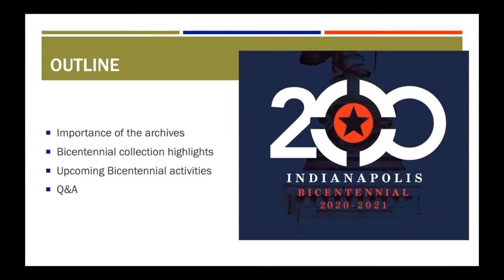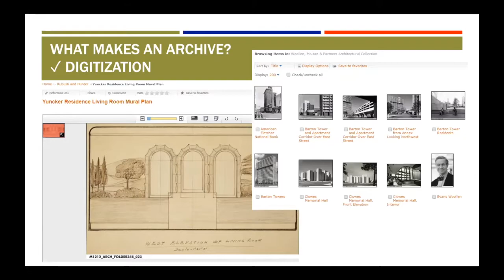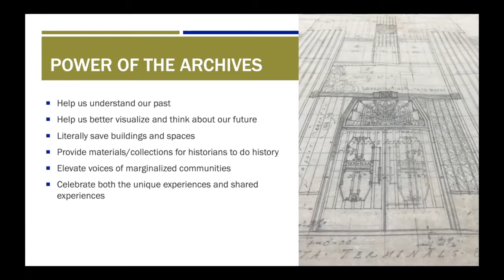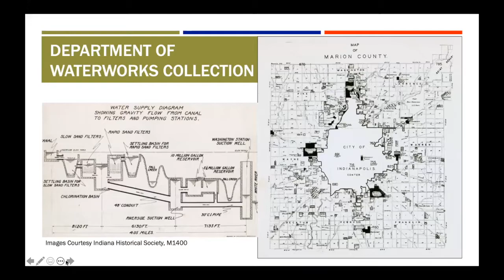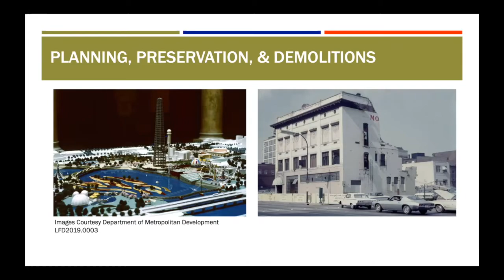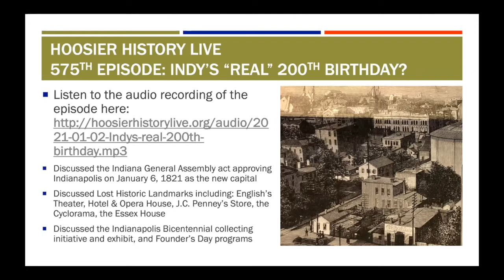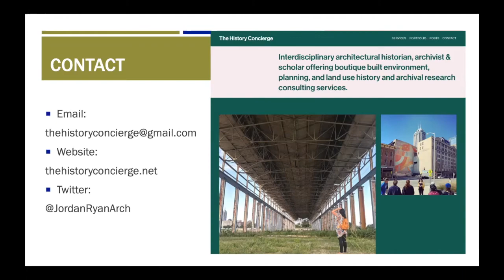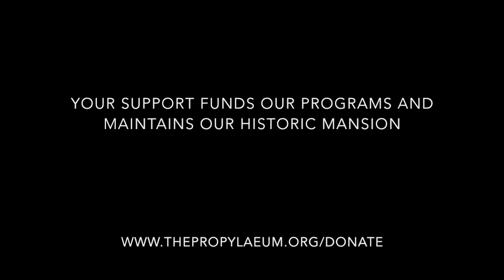Indianapolis Bicentennial Architecture- Historic Neighborhoods of Indianapolis Series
Enjoy this presentation by Jordan Ryan, independent architectural historian and archivist and secretary of the board for Historic Urban Neighborhoods of Indianapolis, on the value of historic Indianapolis archival collections. This virtual program highlights local architectural collections recently made accessible during Ryan's work managing the Indianapolis Bicentennial Collecting Initiative on behalf of the Indiana Historical Society. The initiative was officially endorsed by the City of Indianapolis' Bicentennial Commission. After highlighting newly available architectural, planning, and infrastructure-related collections, Ryan discusses the civic and research values of building municipal collections; they will end with a summary of the Indianapolis Bicentennial efforts. Ryan is an interdisciplinary architectural historian, archivist and scholar offering boutique built environment, planning, and land use history and archival research consulting services.

This event was the second in a new series presented by the Propylaeum focusing on different historic neighborhoods of Indianapolis. From Meridian Place, to Ransom Place, to Lockerbie, and more.  Local experts and enthusiasts will discuss the history, architecture, and historical significance neighborhoods throughout Indianapolis and will share photos and stories from past and present.

The Propylaeum is a 501(c)3 nonprofit organization. Our mission is to be the place that celebrates and connects women. We value women's leadership, arts and culture, and historic preservation.